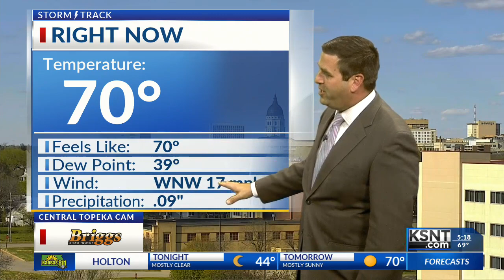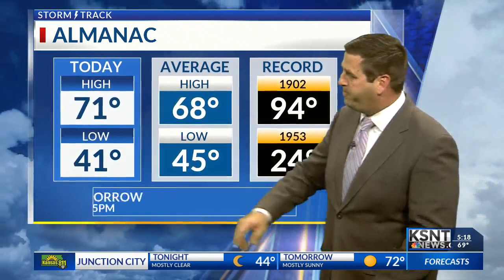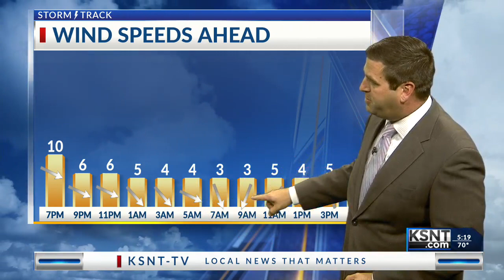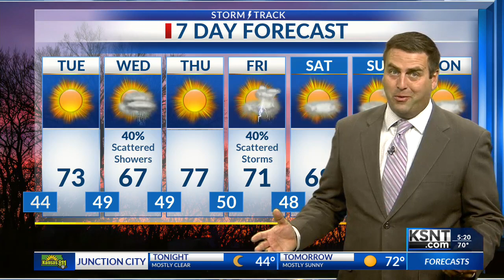Latest Weather Forecast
Tracking a stretch of beautiful April weather!